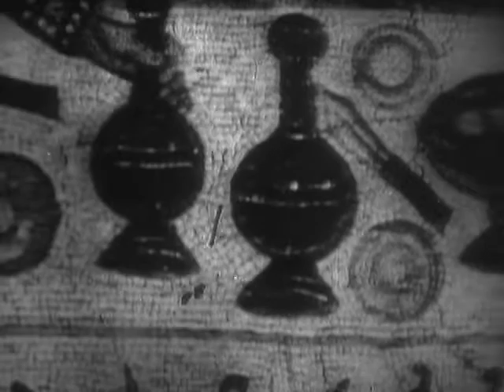Ecce Homo, Show # 126 (1962) | Insight Powered by Paulist Productions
Documentary on Christ